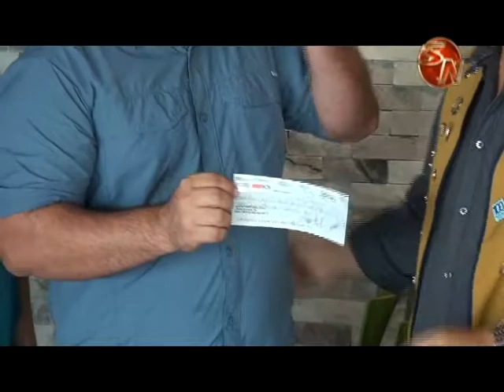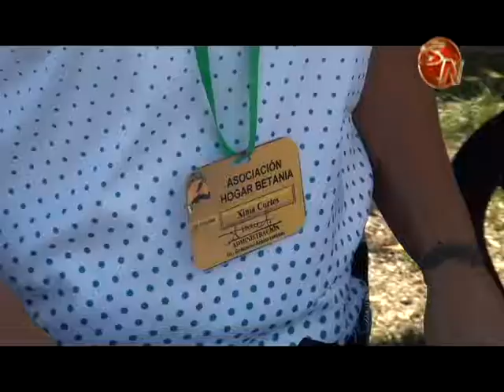Hogar Betania y Club de Leones beneficiados con donaciones de la Asociación de Caballistas